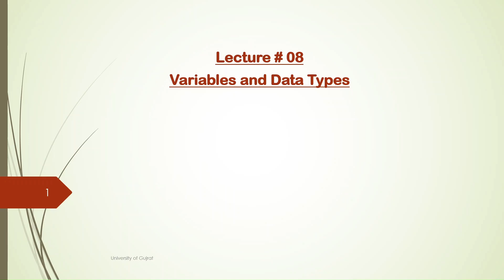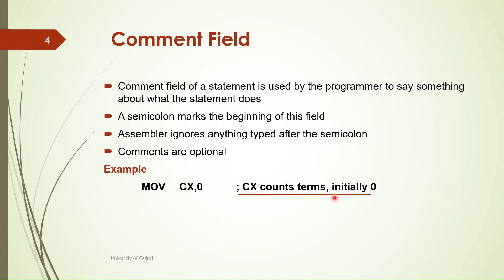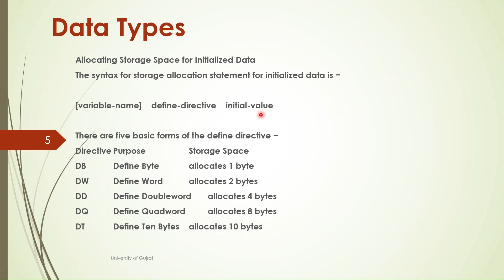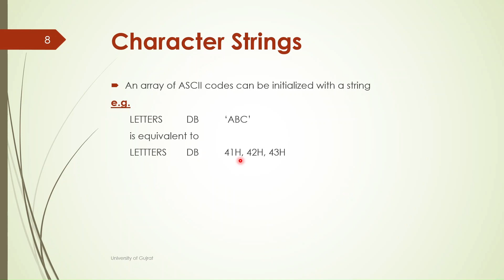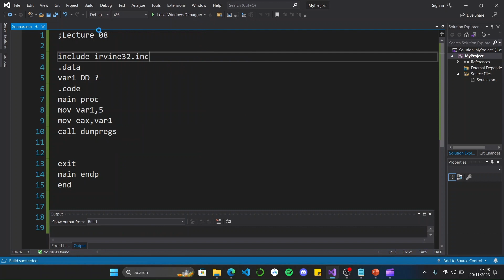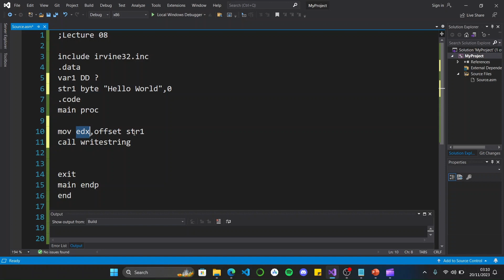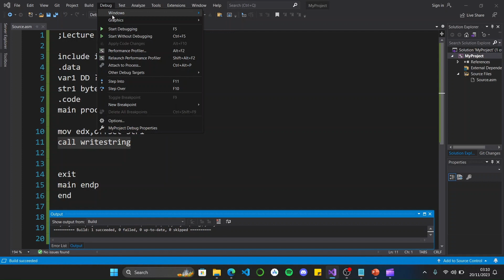Lecture 08 | Variables and Data Types | Complete Assembly Language Course 2023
🎓 Welcome to Lecture 08 of the Complete Assembly Language Course 2023! 💻

In this session, we delve into the fundamental building blocks of programming: Variables and Data Types in Assembly Language. 🧱🔤

Understanding variables and data types is crucial as they form the backbone of how information is stored, accessed, and manipulated within a computer's memory. 💡💾

🤔 Explore how variables are defined, named, and used to hold various data types, including integers, characters, and more. Dive deep into the nuances of memory allocation and learn how different data types are represented at the assembly level. 🕵️‍♂️🧠

Whether you're a beginner or seeking a comprehensive understanding, this lecture provides essential insights into handling data within the intricate realm of Assembly Language programming. 🚀🔍

Don't miss out on mastering these foundational concepts that pave the way for advanced programming techniques! Join us in Lecture 08 and level up your Assembly Language skills. 🌟✨